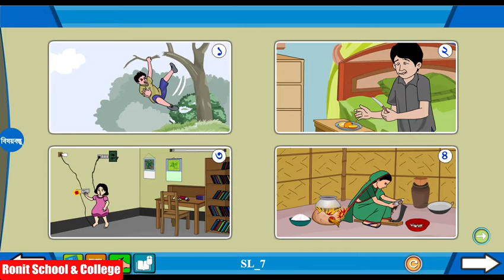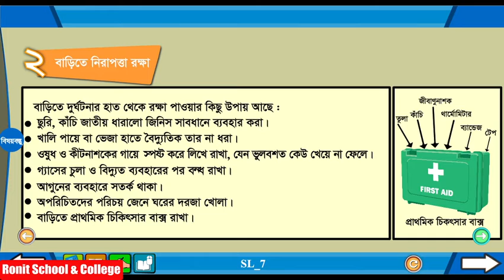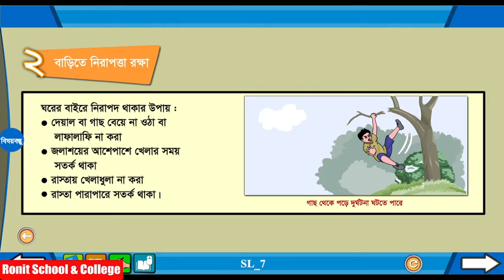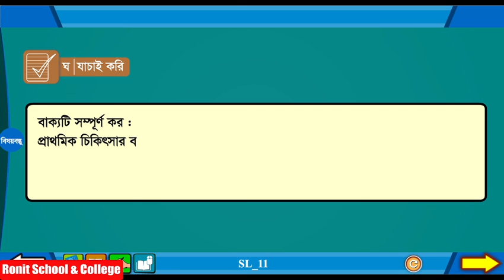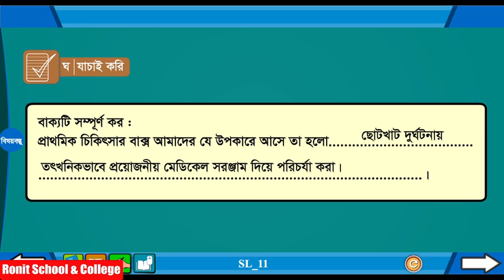Class 5 BGS Chapter-9 Part-2 |৫ম শ্রেণি বাংলাদেশ ও বিশ্বপরিচয় অধ্যায়-৯ পাঠ-২|Ronit School & College